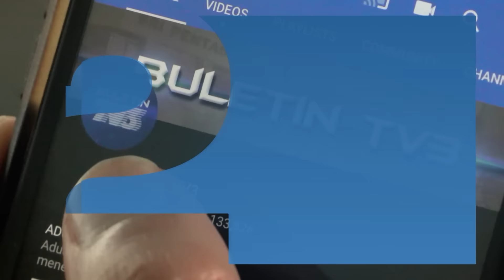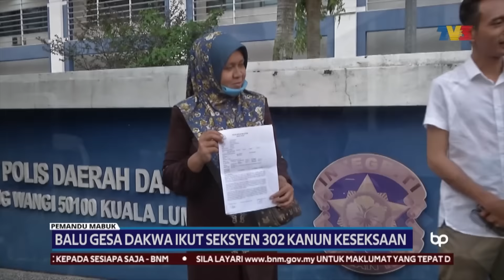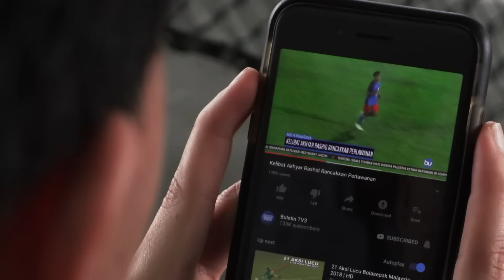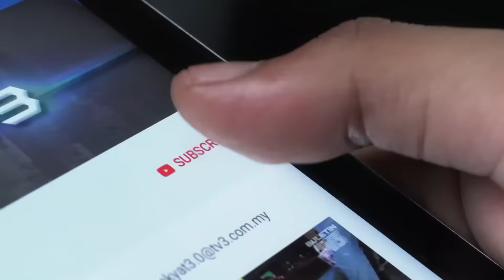Aktiviti Ziarah Aidilfitri Punca Kluster Pangsapuri Cheras | Buletin Pagi, 3 Jun 2020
Buletin Pagi siaran Rabu, 3 Jun 2020.

1. Thailand Catat Satu Kes Positif Dan Kematian Baharu - 00:54
2. Sabah Umum Tambah Bilangan Ahli Solat Berjemaah Mulai Jumaat Ini - 02:20
3. MKN Pantau Pematuhan SOP PKPB Pekerja Asing - 03:33
4. Aktiviti Ziarah Aidilfitri Punca Kluster Pangsapuri Cheras - 05:07
5. Saringan Di Penjara & Depoh Yang Ada Kes Positif - 06:25
6. Hantar Barang Terlarang Melalui Penghantar Makanan - 07:33
7. Guna Lori Ikan Seludup Ketum & Dadah - 09:13
8. Kastam Gagalkan Cubaan Di Pelabuhan Johor - 10:21
9. Pekerja Ubah Suai Rumah Maut Dihempap Runtuhan Dapur - 11:34
10. Balu Gesa Dakwa Ikut Seksyen 302 Kanun Keseksaan - 13:23
11. Suami Isteri Didakwa Memperdagangkan Lima Wanita - 15:21
12. Sistem Perbankan Arab Saudi Terima Suntikan AS$13.333 Bilion - 16:39